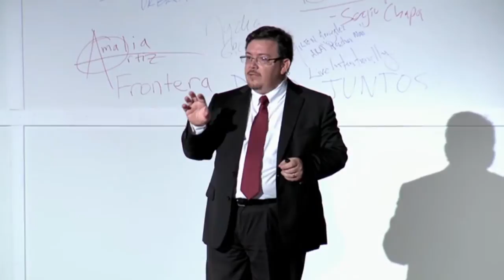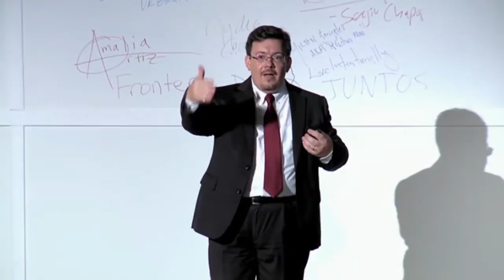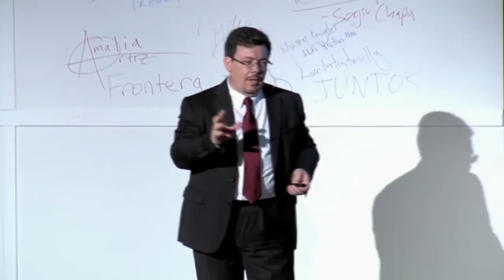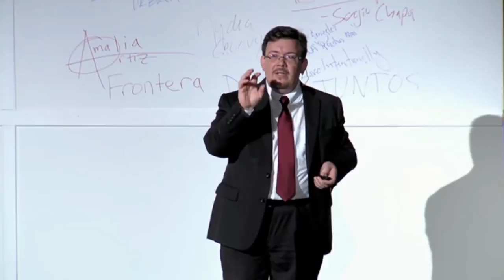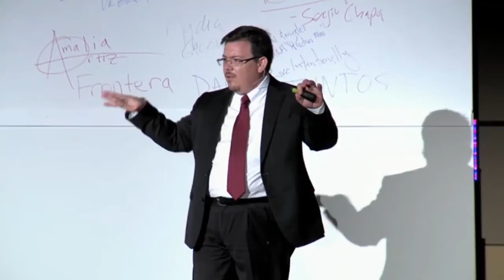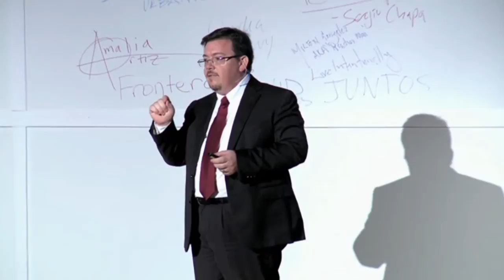Story and Identity: Moving Beyond the Self | David Bowles | TEDxMcAllen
The stories we have in common with one another, regionally and globally, help shed light on our background, which defines some of what makes us. The stories we all share can help us understand not just ourselves, but others around us,

A product of an ethnically diverse family with Latino roots, David Bowles has lived most of his life in the Río Grande Valley of South Texas. David Bowels is the director for the Bilingual program with Donna ISD & also a professor at The University of Texas Rio Grande Valley. He is the author of several books, including The Smoking Mirror, Border Lore, Shattering and Bricolage, The Seed, and Mexican Bestiary. He has considerable experience translating prose, poetry and scripts from Spanish to English (and vice versa) as well as from Classical Nahuatl. In 2014, the Texas Institute of Letters selected my Flower, Song, Dance: Aztec and Mayan Poetry as recipient of the Soeurette Dieh Fraser Award for Best Translation.